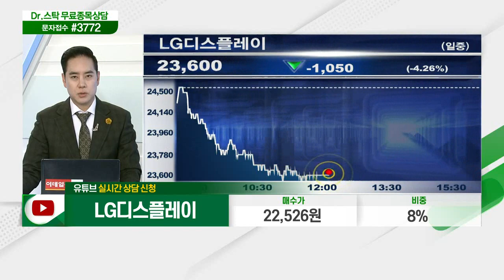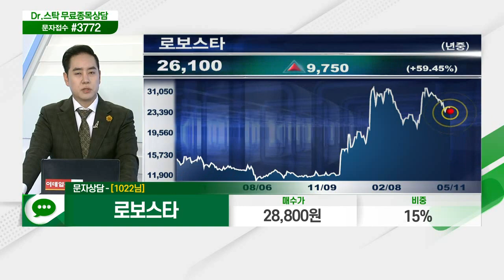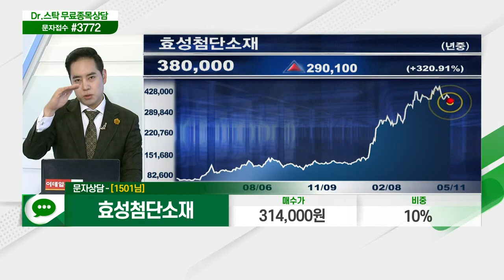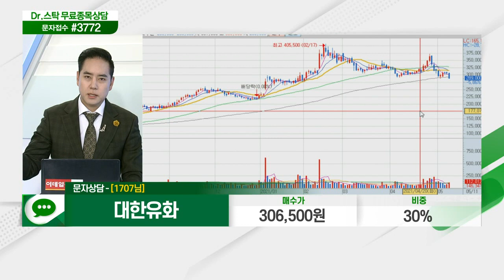만도, LG디스플레이, 깨끗한나라, 현대차, 기아, 삼성제약, 하나기술,삼일제약,코스맥스엔비티,로보스타,오리엔트정공,효성첨단소재,대한유화_닥터의 처방전 (20210511)